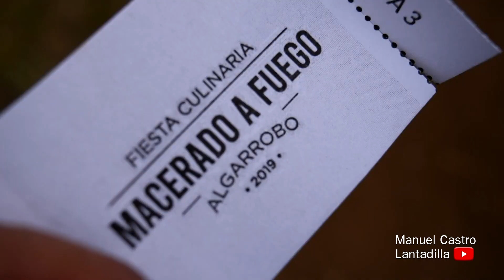CEVICHE DE VIEJA 🐟 Jeriguilla 🐠 ,comiendo ceviche.. 💥💥💥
RECORRIDO POR FERIAS GASTRONÓMICAS DEL LITORAL CENTRAL  DE CHILE ,JUNTO A MIS AMIGOS LOS CHEF DEL MAR,CEVICHES,ASADOS,SANDWICH DE PESCADO Y ZAPALLOS ASADOS ,SON PARTE DEL MENU  QUE PROBAMOS JUNTO A VICENTE "PATITO",NO OLVIDES DARLE LIKE Y SUSCRIBIRTE EN MI CANAL